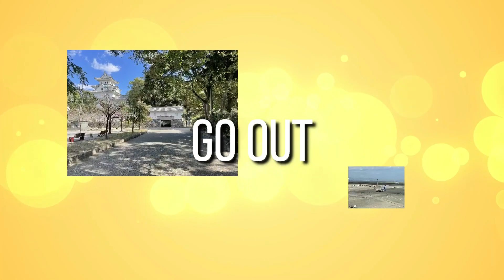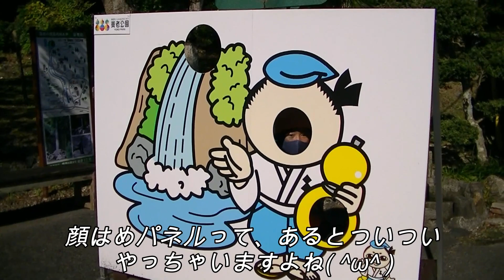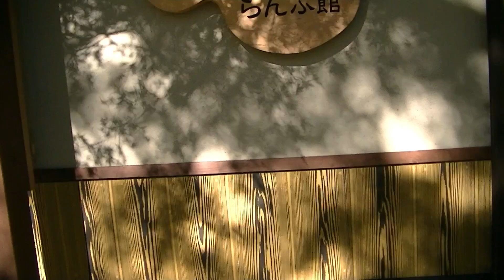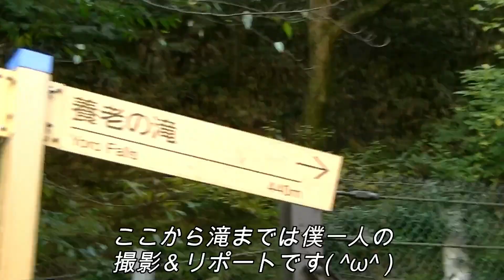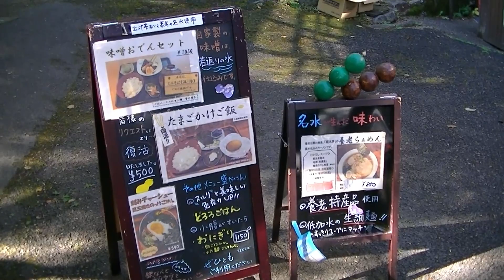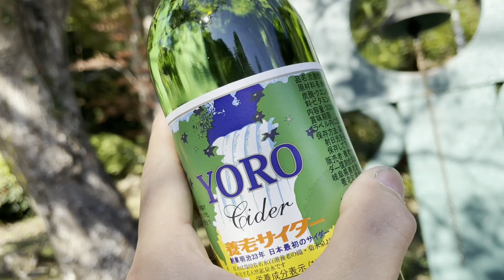#26 養老公園紅葉🍁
岐阜県の養老町にある養老公園に紅葉見に行ってきました‼️滝を見るだけでも行く価値はあり😁五平餅や養老焼き団子以外にも食べ物もたくさんあるから、是非行ってみて✨